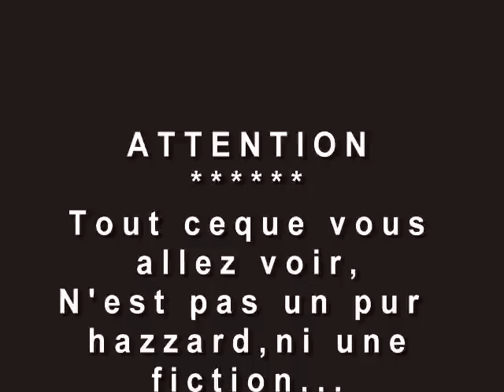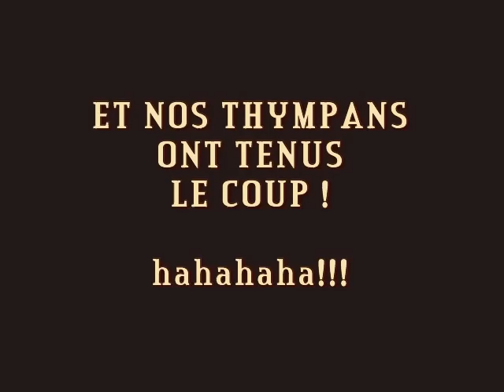UNE SOIREE MEMORABLE !!! BELGO-FRANCAISE ! Mdrr !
EXELLENT ! Aux armes...citoyens ! hahahaha !